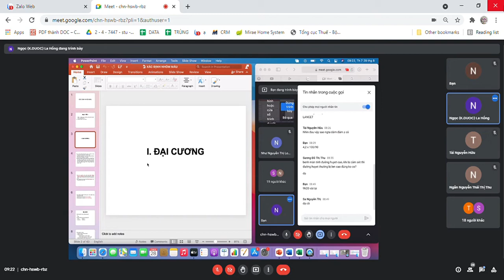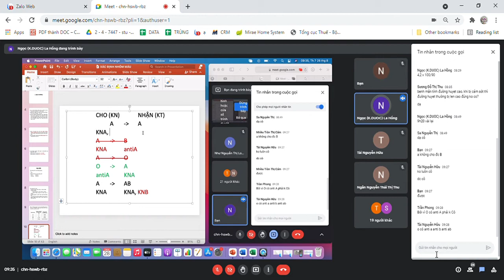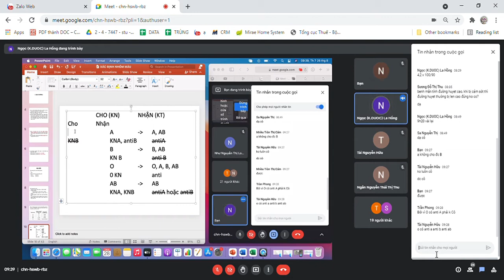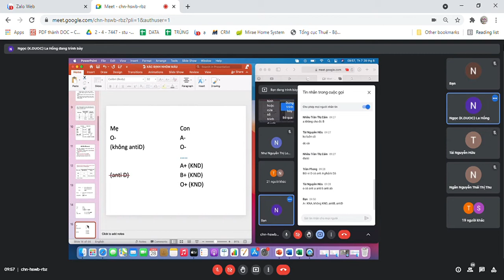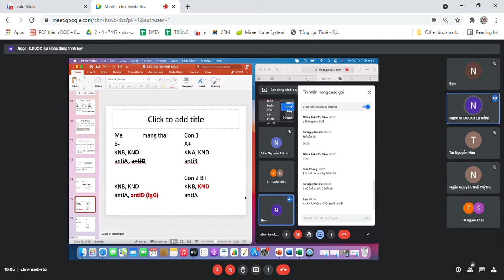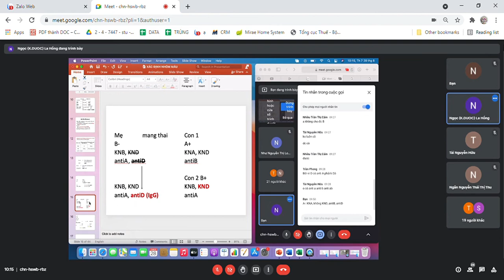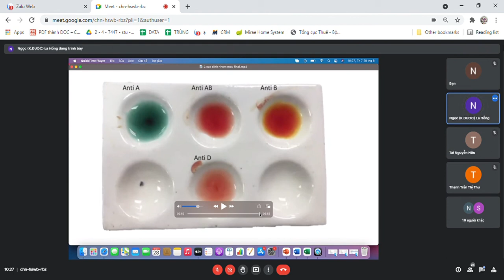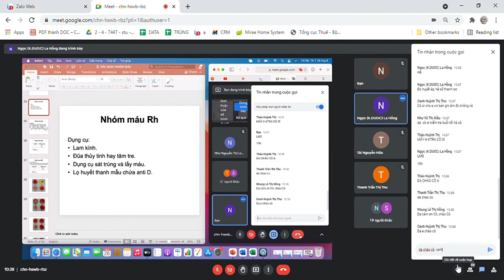TH SLB XÁC ĐỊNH NHÓM MÁU